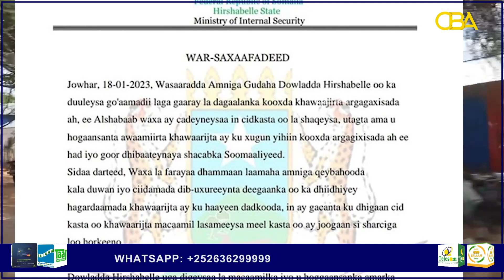Somalia’s Hirshabelle state forbids Locals from taking Alshabab’s orders